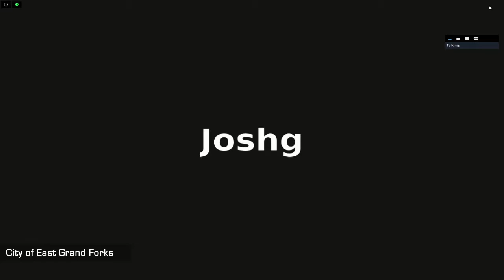EDA 01 19 2021